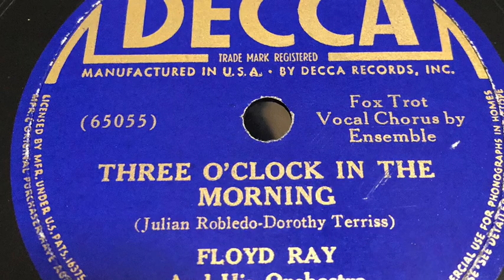Three O’Clock In The Morning - Floyd Ray and his Orchestra 1939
1939 - Decca 2337 A 78rpm
Time: 2:42
Song Title: “Three O'Clock in the Mornin” 1939
Composer: Julian Robiedo-Dorothy Terriss
Fox Trot .